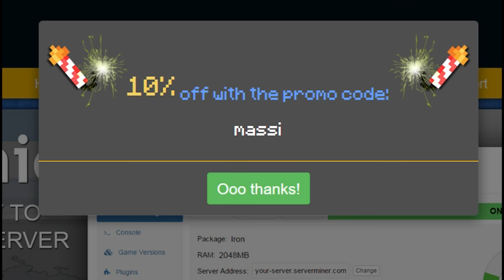¡UHC EN SKYWARS! EL RETO DEFINITIVO | MINECRAFT RETO SKYWARS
Nuevo reto en Skywars sin comer! Modo UHC activado!

---► APARTADO POSTAL (Envíame dibujos, cartas, lo que quieras!):
- 38410 Los Realejos, Santa Cruz de Tenerife, España

---► CANCIÓN DE LA INTRO:
- Nightcore - E.T

---► Blue Yeti

---► Mirillis Action
---► Fraps

---► PC
---► PS4